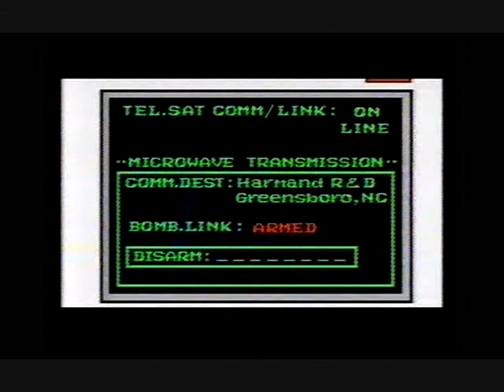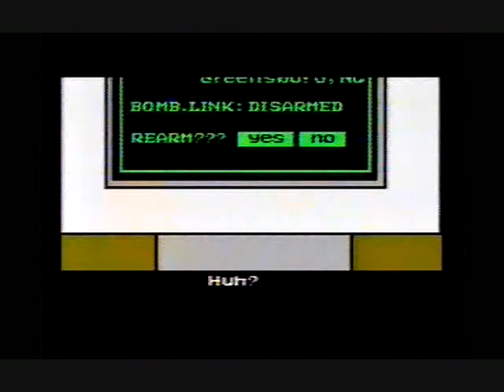Mario Paint - Neroes - Hostile Takeover - Part 2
: : PART 2 : : Mario Paint cartoon done in 1993. Done as a tongue-in-cheek parody of Saturday morning cartoons. See my website for how I put the movie together